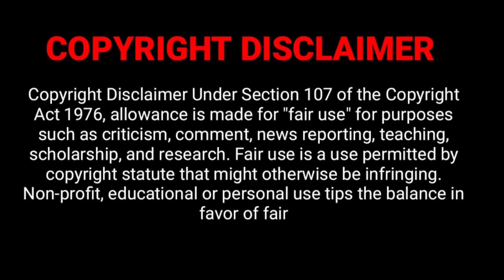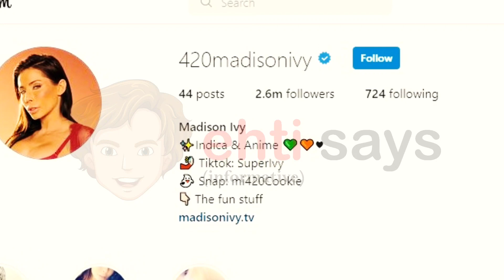Madison Ivy 2022 lifestyle,age,weight,networth,income,videos,hot actress,facts,husband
Cover Topics:

Original/Real Name
Other/Nickname
Occupation
Birthplace
Nationality
Age
Date of Birth
Zodiac Sign
Ethnicity
Height
Weight
Face Shape
Hair
Eye’s
Dated
College/University
Net Worth
Source of income
Hobbies
Favourite Food
Favourite Actor Chris Hemsworth.
Favourite Actress Jennifer Aniston.
Favourite Colour